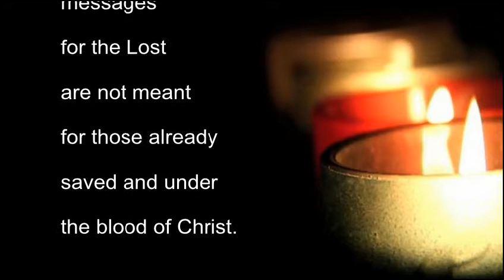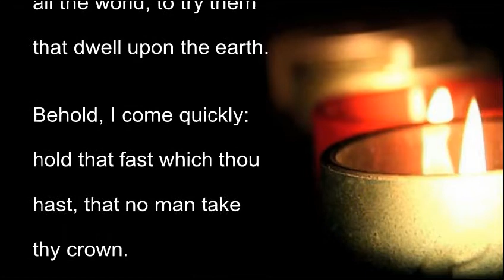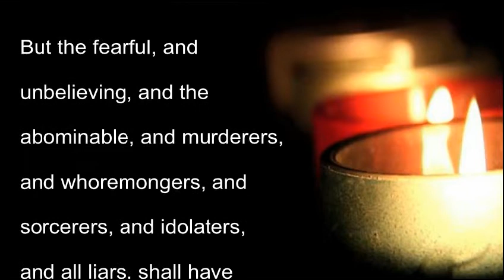Doubting Your Salvation, Doubting Your Worthiness for Rapture, In Fear?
NOTE: IF VIDEO GIVES ERROR, WATCH IT ON MY NEW CHANNEL.

SATAN YOU ARE DEFEATED IN JESUS NAME. THE LORD REBUKE YOU. AMEN!!

Some encouragement for the doubting and fearful...

Trust in Jesus alone.

I can't offer Remix on this channel because of restrictions. Please feel free to download this video and share it on your channel.

May the grace and peace of our Lord Jesus Christ be with you all.
Amen.